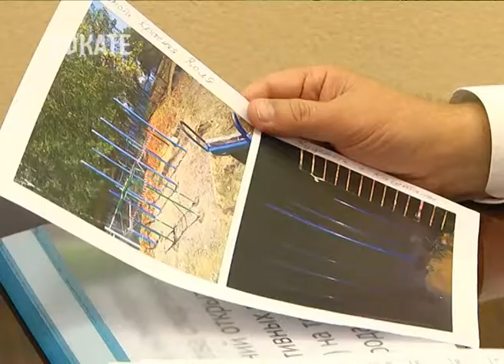Спортивные площадки в каждом селе Сочи откроются в середине октября. Новости Эфкате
Решение об установке воркаут-площадок в каждом районе курорта было принято Анатолием Пахомовым ещё в начале года. Из городского бюджета на эти цели выделено 20 миллионов рублей.

После проведения конкурсных торгов и подачи заявок от глав районных администраций, к работе по установке оборудования во всех сельских округах курорта подключились два подрядчика. Они должны по контракту установить 86 воркаут-площадок.

По поручению главы города спортивные зоны должны были быть сданы в сентябре. Но, по ряду причин, сроки были сдвинуты. Один одрядчик с обязанностями справляется и турники с брусьями будут сданы в эксплуатацию уже к первому октября. Вопросы у градоначальника возникли ко второму подрядчику из Свердловской области. В ходе совещания он пообещал Анатолию Пахомову выполнить весь объём работы к середине октября.

В Центральном районе все воркаут-площадки уже сделаны. Из 16 в Лазаревском районе осталось смонтировать две. Также 7 в Хосте и несколько турников в Адлерском районе. На совещании утвердили дорожные карты по каждому объекту.

Сочи. Новости.
Телеканал Эфкате.